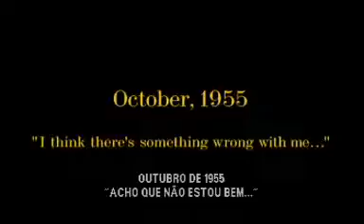DE PORTA EM PORTA Steven Schachter / 2002 - Trailer Legendado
Door to Door, EUA, 2002
Direção: Steven Schachter
Com: William H. Macy, Kyra Sedgwick, Helen Mirren